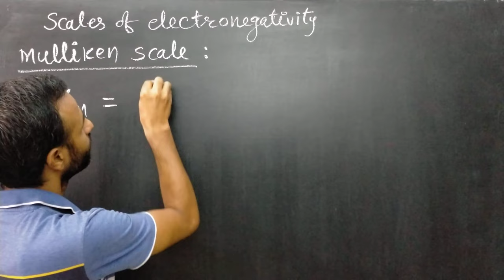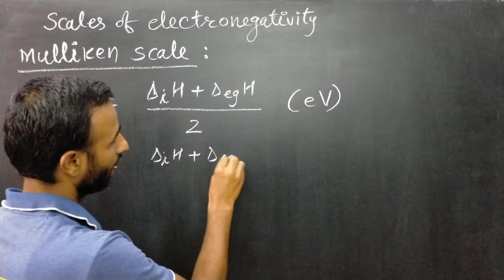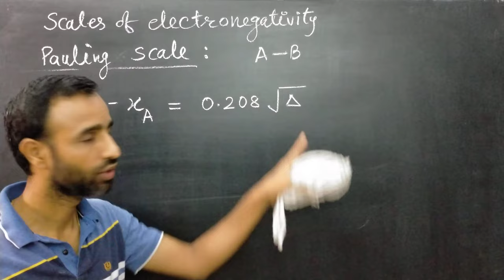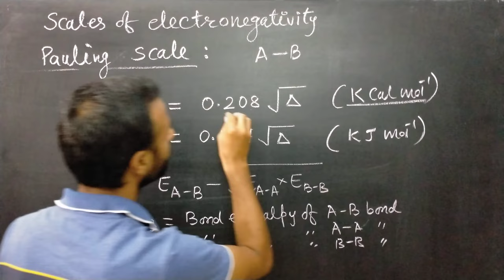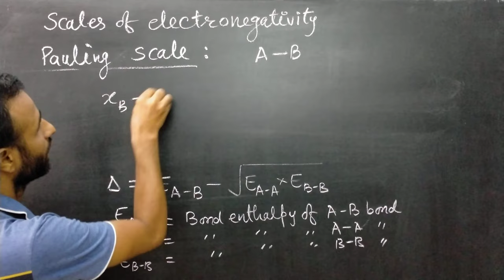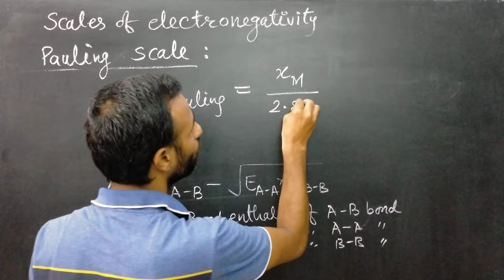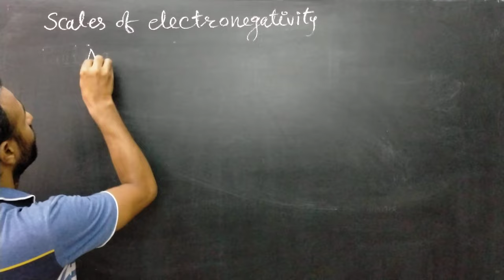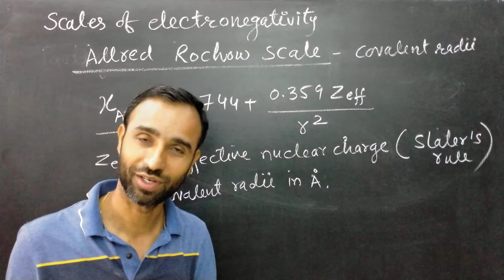Scales of electronegativities || Mulliken || Pauling || Allred rochow scale ||Ch. 3 | class XI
chemistrygyanacademy On this video you will learn everything with detailed explanation about electronegativity and all the scales of electronegativity i.e. mulliken scales of electronegativity. Pauling scales of electronegativity, Allred rochow scales of electronegativity.
electronegativity class 11,
electronegativity,
scales of electronegativity,
pauling scale of electronegativity,
mulliken scale of electronegativity,
allred rochow scale of electronegativity,
electronegativity scales,
chemistry by suresh thakur,
effective nuclear charge,
electronegativity class 11 in hindi,
electronegativity in periodic table,
different scales of electronegativity,
electronegativity scale pauling,
electronegativity scales mulliken,
electronegativity allred rochow scales